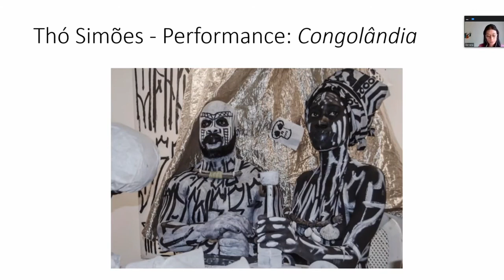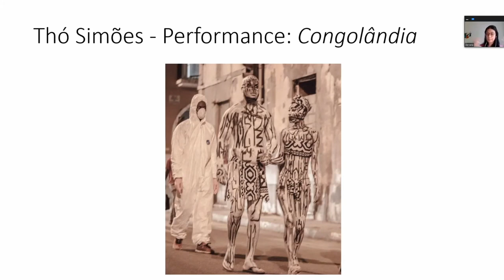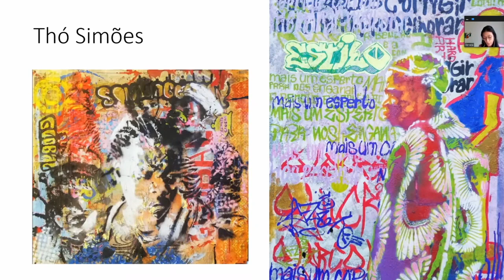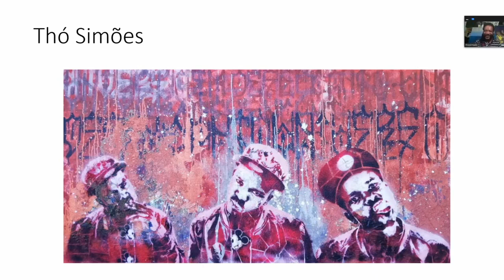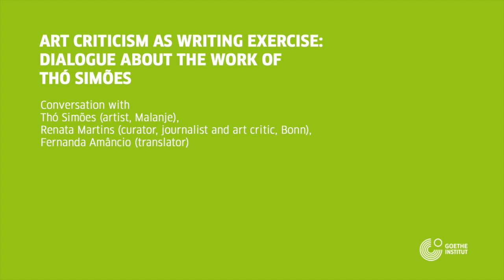Art Criticism as Writing Exercise: Dialogue About the Work of Thó Simões (PT)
Language: Portugese  |  Conversation with Thó Simões (artist, Malanje), Renata Martins (curator, journalist and art critic, Bonn), Fernanda Amâncio (translator).

Over three days, the digital Latitude festival presents artistic contributions and debates. The focus of the festival is the effects colonial structures have on the present day and how to overcome them.